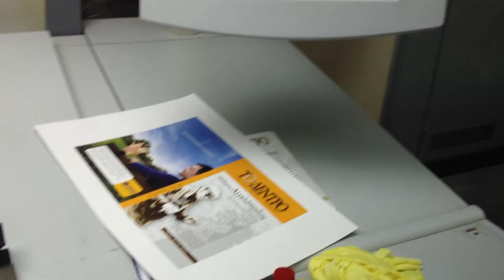HEIDELBERG CD 102-4 / YEAR 2000